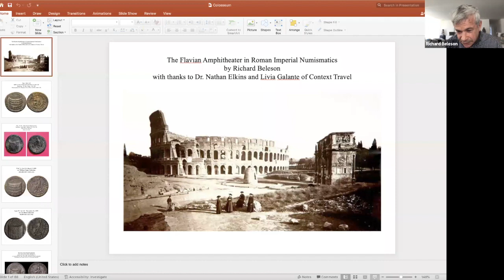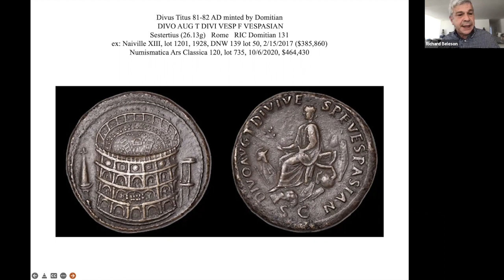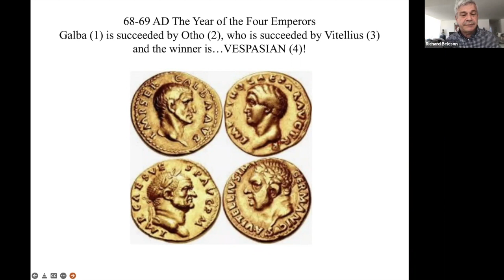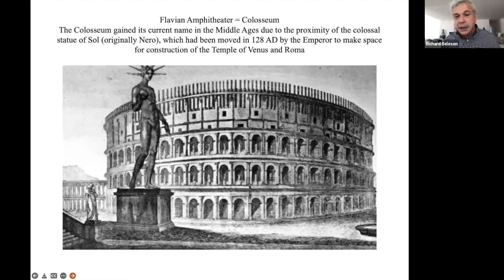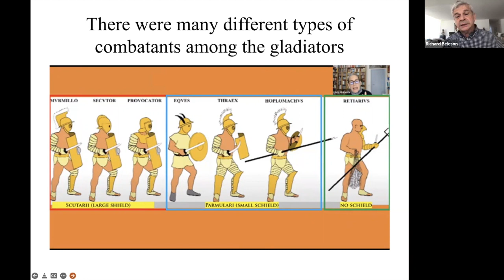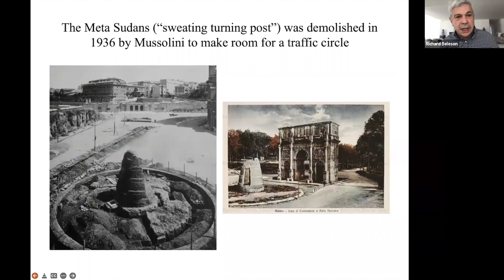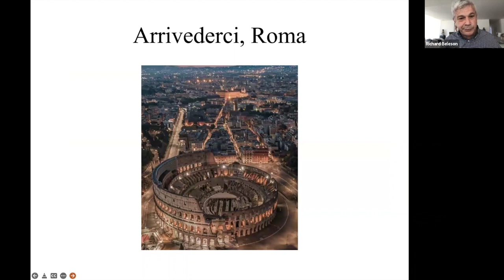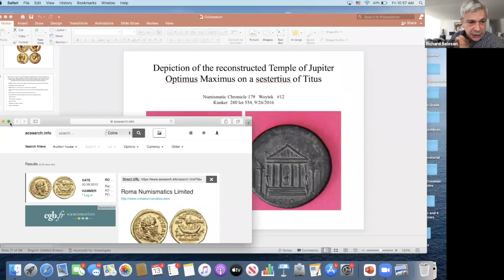Long Table 92. Coins and the Colosseum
ANS Fellow Richard M. Beleson will present a collector’s perspective on coins relating to the Flavian Amphitheater, also known as the Colosseum. He will give a comprehensive review of coins that depict the Colosseum or relate to its history. In addition to discussing the Colosseum, he will discuss “a day at the Colosseum,” a history of the Colosseum, and the legacy of the Colosseum.